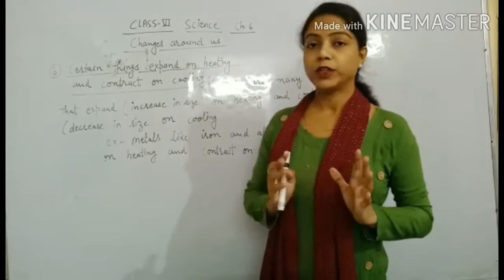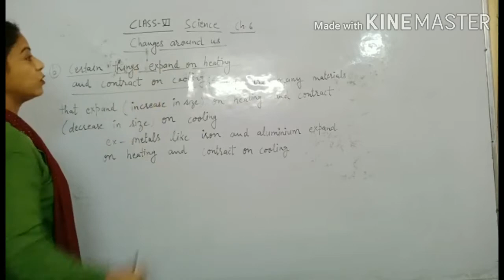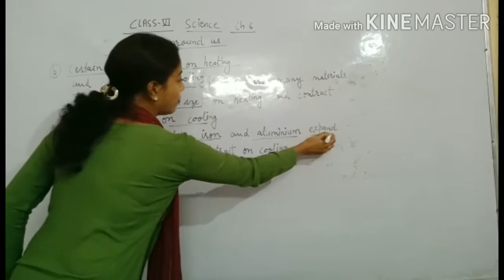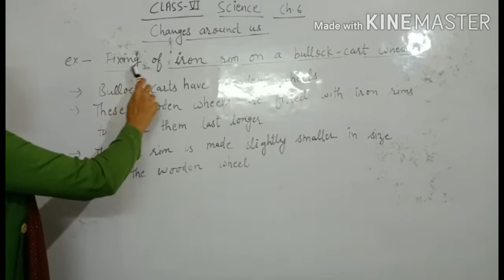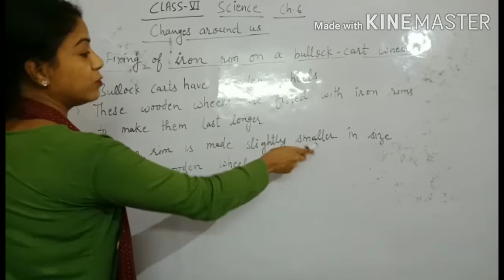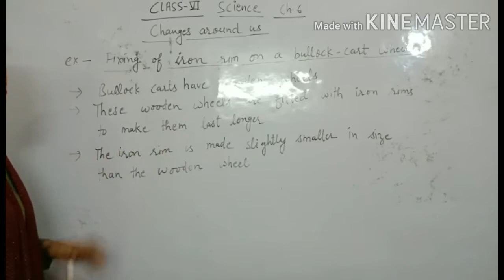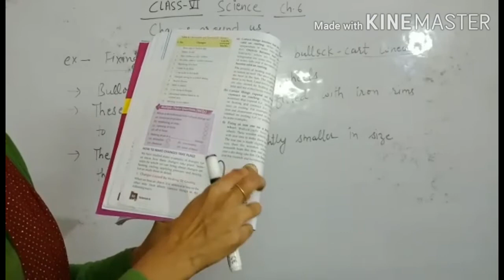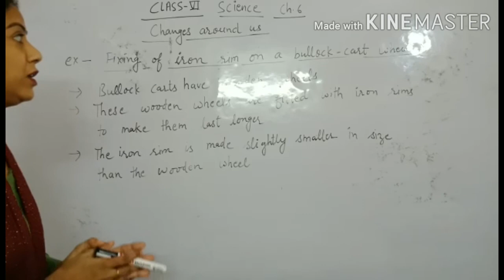Class 6th Science Revision Date-25.09.20